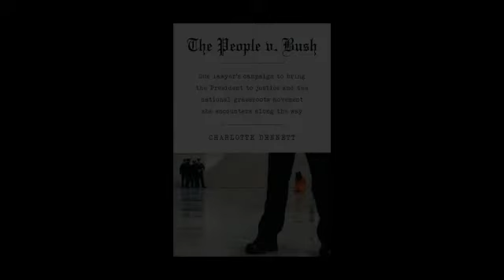Charlotte Dennett Interview (Extended)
Author and one-time candidate for Attorney General of Vermont Charlotte Dennett makes the case for the prosecution of former president George W. Bush for murder in this video interview for Chelsea Green Publishing.